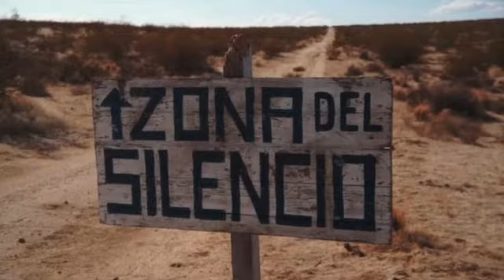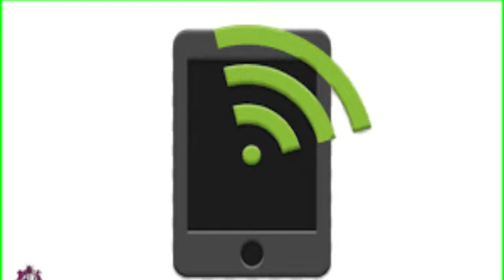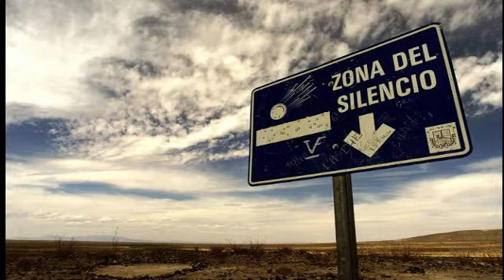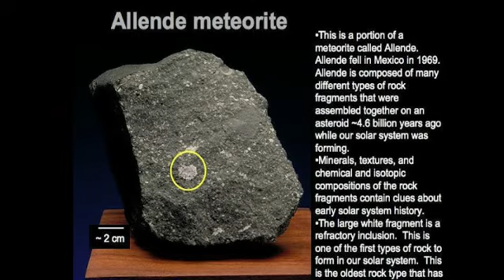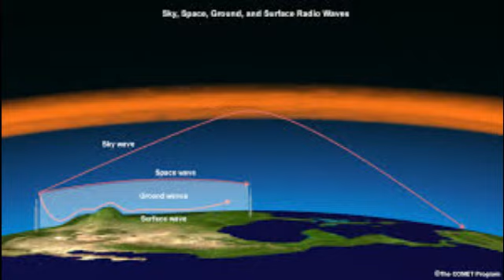MAAJABU YA JANGWA LENYE MIUJIZA YA KUTISHA MEXICO (ZONE OF SILENCE)/UKANDA WA KIMYA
MAAJABU YA JANGWA LENYE MAAJABU YA  KUTISHA MAPIMI MEXICO MAARUFU KAMA ZONE OF SILENCE (UKANDA WA KIMYA) NI MAHALA PALIPOJAA SIMULIZI NYINGI ZA KUTISHA

GREEN SMOOTHIES FOR WEIGHT LOSS

Green Smoothies for Weight Loss : A major benefit of Green Smoothies is weight loss. A proper green smoothie for weight loss includes lots of leafy greens and other vegetables, whole fruits such as a banana or apple, and water. Avoid adding dairy, such as milk or yogurt, as these add unnecessary fats and calories, and can irritate your digestive system.